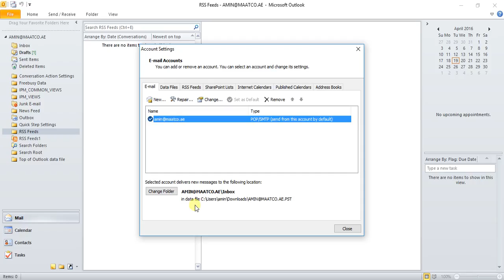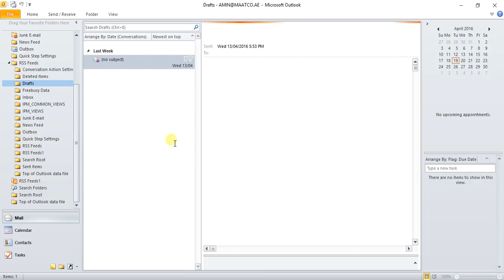How to Import Outlook 2010 Data File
Hello Friends ,

  MY CHANNEL NAME  : AMIN SATI

 Hello Friends Today I Will Show How to Import Outlook 2010 Data File

Last We Seen How to Export Datafile Now Import That Data File

Send me Your Problems I will Give you solution.